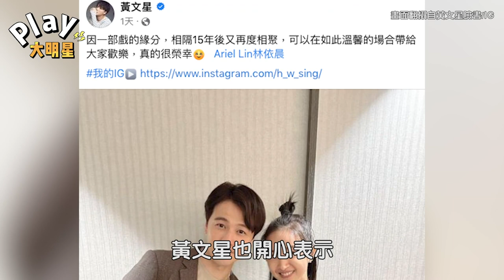林依晨找來「八點檔男星」一圓阿嬤夢！ 牽起15年前緣份掀回憶殺